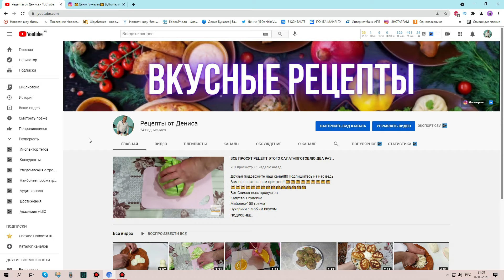СООБЩИЛИ ОБ УХОДЕ БАБКИНОЙ!!!ЗАРЫДАЛА ВСЯ СТРАНА...УЖЕ ИЗВЕСТНЫ ПОДРОБНОСТИ ТРАГЕДИИ...